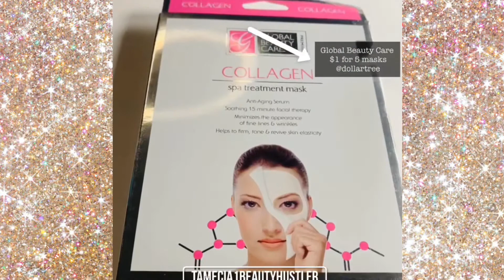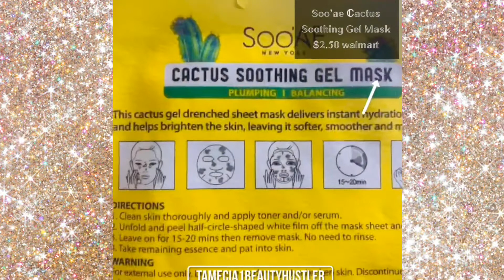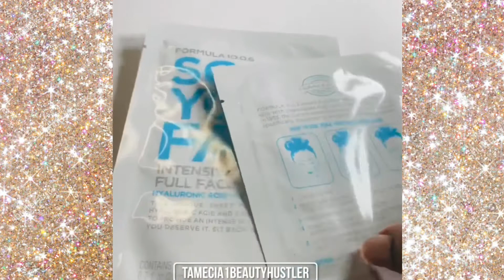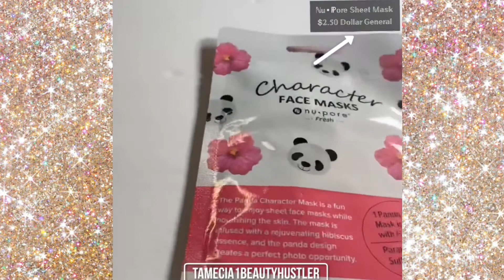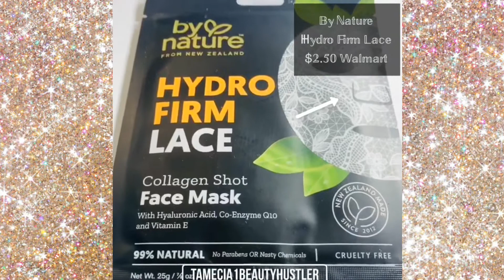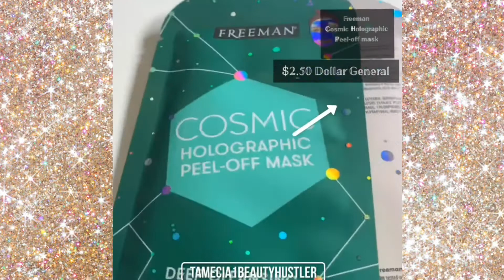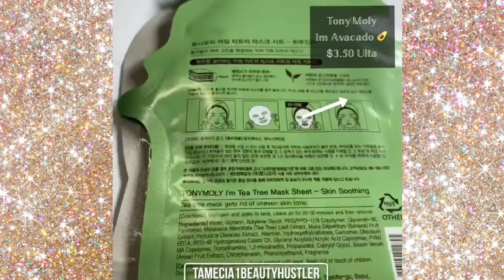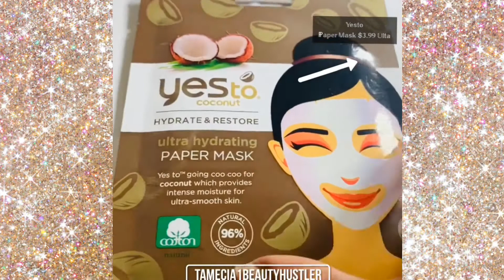𝙼𝚈 𝚂𝙷𝙴𝙴𝚃 𝙼𝙰𝚂𝙺 𝙲𝙾𝙻𝙻𝙴𝙲𝚃𝙸𝙾𝙽||𝙻𝙰𝚃𝙴 𝙽𝙸𝚃𝙴 𝙴𝙳𝙸𝚃𝙸𝙾𝙽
𝙻𝚊𝚍𝚒𝚎𝚜, 𝚑𝚎𝚛𝚎 𝚒𝚜 𝚖𝚢 𝚠𝚑𝚘𝚕𝚎 𝚎𝚗𝚝𝚒𝚛𝚎 𝚌𝚘𝚕𝚕𝚎𝚌𝚝𝚒𝚘𝚗 𝚘𝚏 𝚜𝚑𝚎𝚎𝚝 𝚖𝚊𝚜𝚔𝚜! 𝙸 𝚑𝚘𝚙𝚎 𝚢𝚘𝚞 𝚎𝚗𝚓𝚘𝚢!

I𝙸 𝙳𝙾 𝙽𝙾𝚃 𝙾𝚆𝙽 𝚁𝙸𝙶𝙷𝚃𝚂 𝚃𝙾 𝚃𝙷𝙸𝚂 𝚂𝙾𝙽𝙶